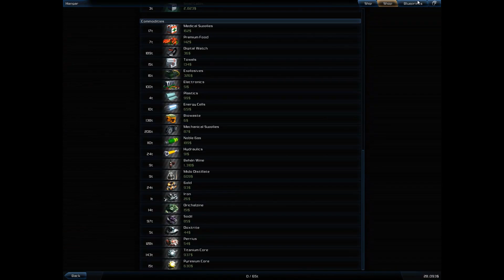Galaxy on Fire 2 - Destroying the Voids!